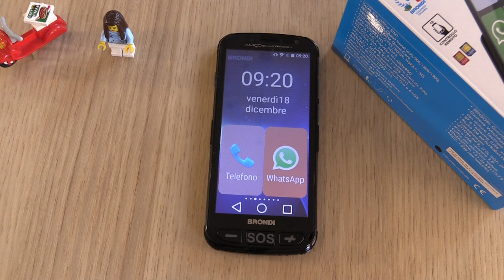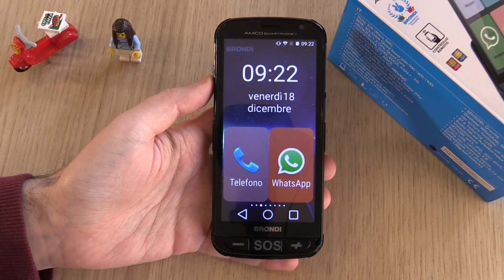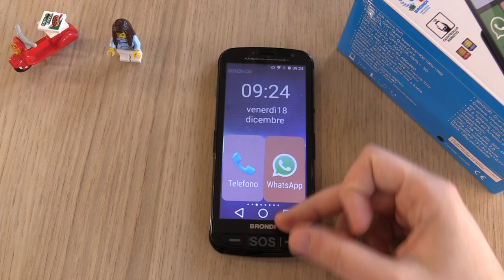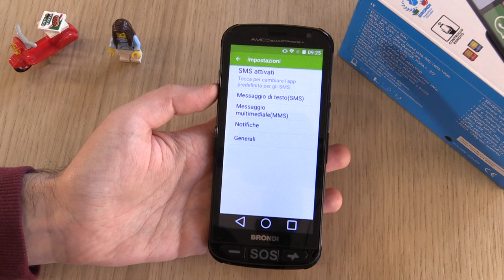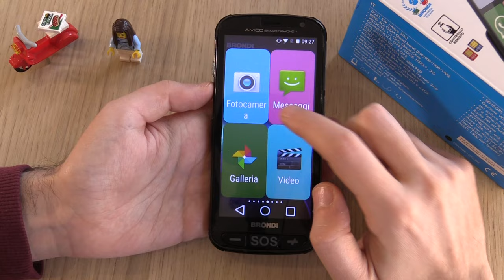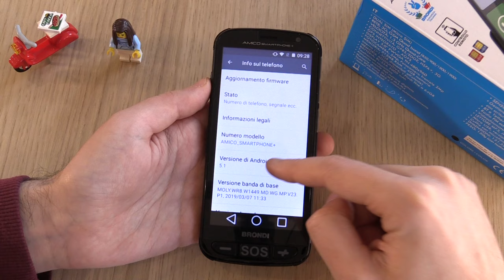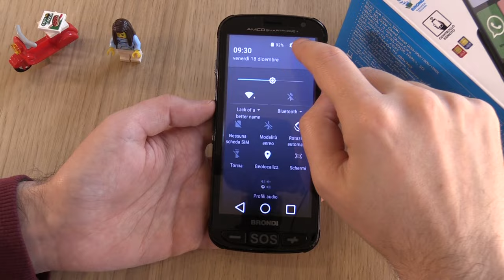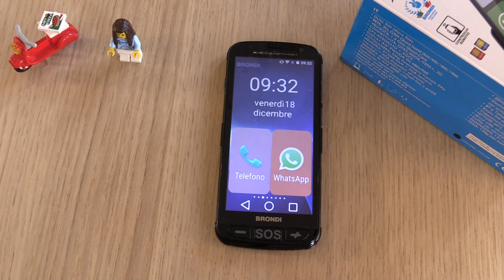BRONDI AMICO Smartphone+: lo smartphone per gli anziani? | RECENSIONE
Recensione del Brondi Amico Smartphone+. Cerchiamo di scoprire se questo smartphone è quello perfetto per gli anziani o meno.

Offerta Brondi Amico su Amazon